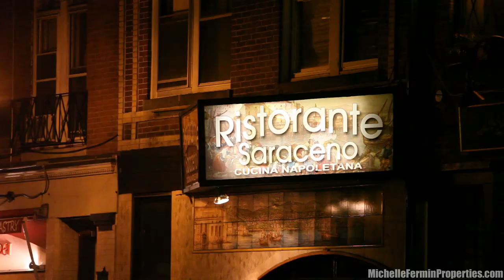Video of 287 Hanover Street | North End | Boston, Massachusetts real estate & homes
- Spectacular! In the heart of Boston s most vibrant neighborhoods, behind a simple wooden door, lies this luxury spa like escape that has been beautifully updated sparing no expense. Renovations were carefully considered to conserve the unique architectural creativity & the respect for the homes original function as a place of worship. The kitchen is a chefs dream offering all custom high end kitchen cabinets, Carrera marble counter tops (thru out the bathrooms as well),, top end restaurant style ventilation system, stainless steel Viking appliances, Sub zero fridge & wine fridge and a "Dual Fuel" fuel range and stove. The custom closets, the " secret storage " under the stairs and additional 2 cages in the basement offer tons of additional storage. The bright & sunny open floor plan offers endless opportunities for versatility and entertaining. It was proudly featured in Boston "HOME" Magazine & the Improper Bostonian. Award winning professionally managed building. Commuters Dream!